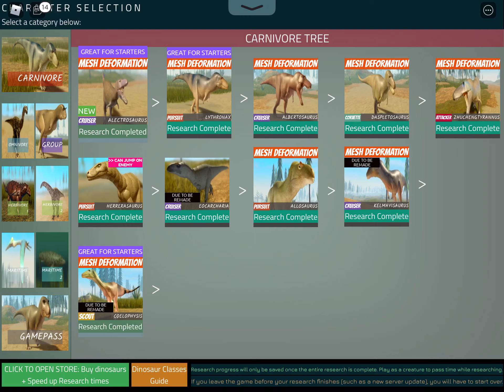Alceratosaurs dinosaur world mobile